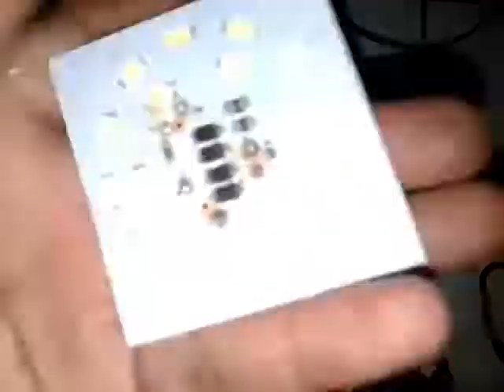How to Unmount SMD Soldering Iron At Home Updated!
1.Soldering Iron
2.Soldering Paste
3.SMD Led Light Bulb